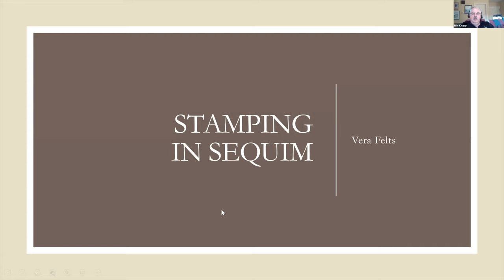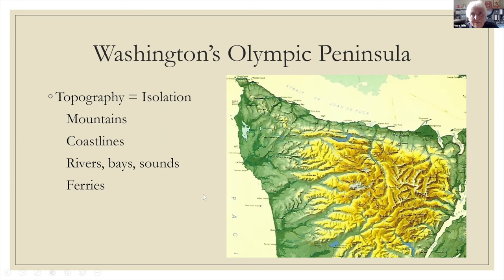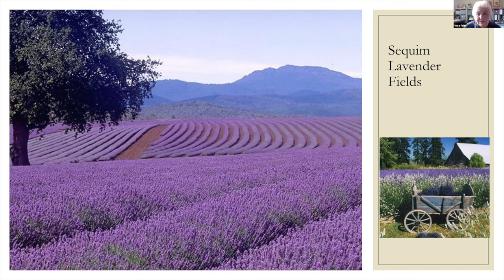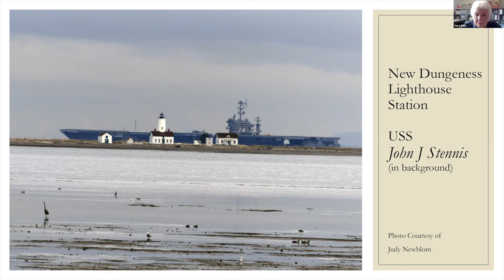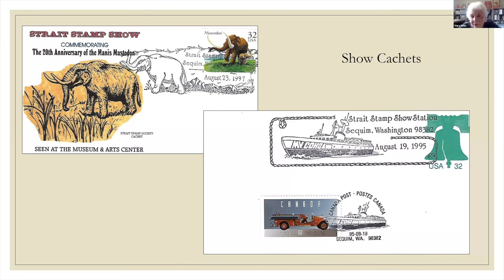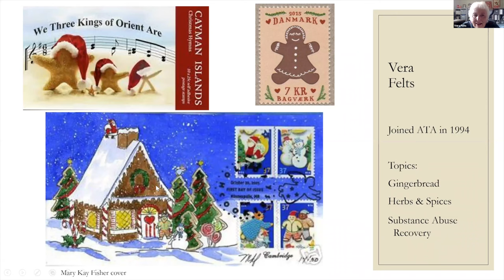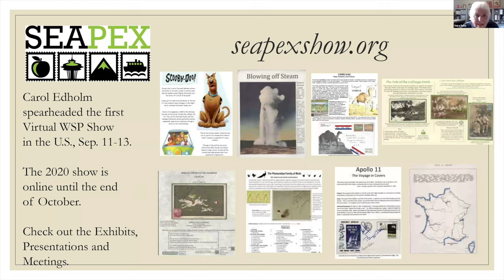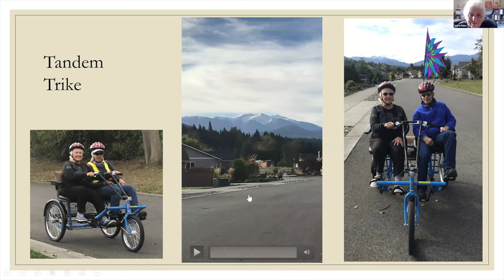ATA - Stamping in Sequim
A visit with retired ATA Executive Director, Vera Felts